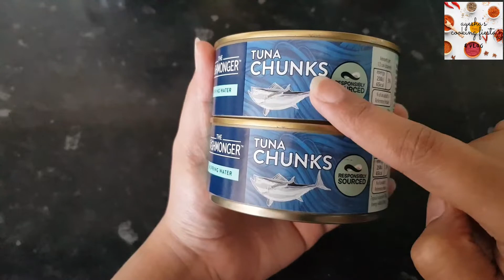মাছের কাবাব||রোগ প্রতিরোধ ক্ষমতা বাড়াবে যে মাছ।কোলেস্টেরল কমাবে এই মাছ||Heart Friendly Fish Kabab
ভিটামিন এ ভরপুর টুনা মাছের চটজলদি কাবাব বানানোর একদম সহজ উপায়।টুনা মাছ এ রয়েছে প্রচুর পরিমানে ওমেগা ৩ফ্যাটি এসিড যা কোলেস্টেরল কমাতে সাহায্য করে ,আপ্নারা খুব সহজেই এটি বানাতে পারবেন।